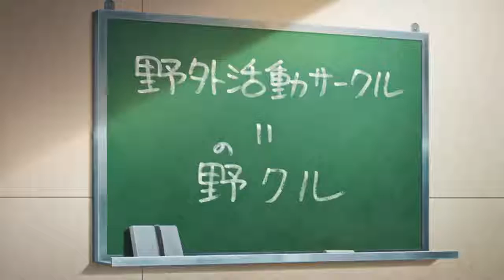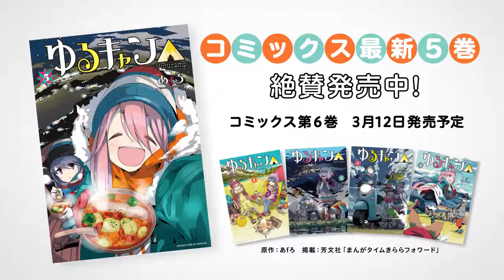Yuru Camp PV2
TV Anime | January 4 TVアニメ「ゆるキャン△」予告編第二弾映像 Trailer.